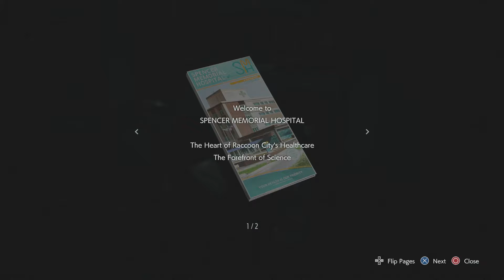Resident Evil 3 Remake Playthrough P.12